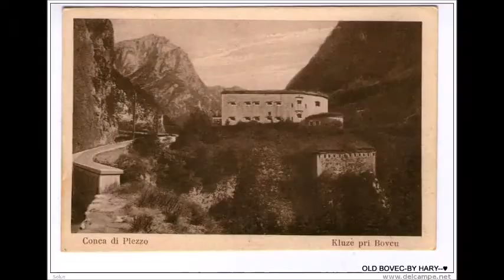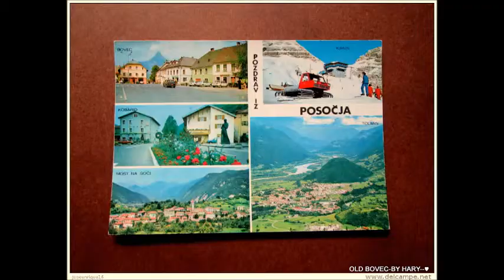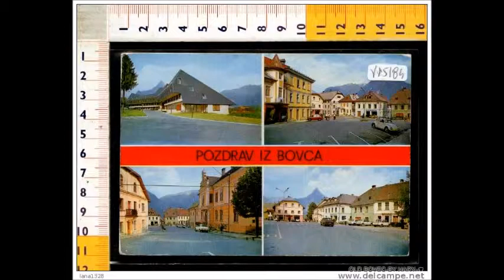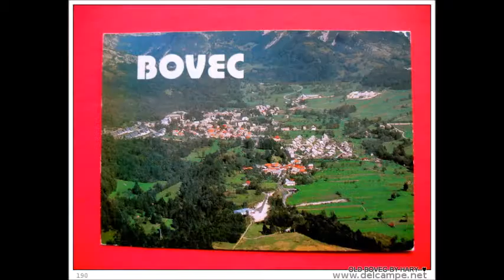OLD BOVEC februar 12, 2015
by hary